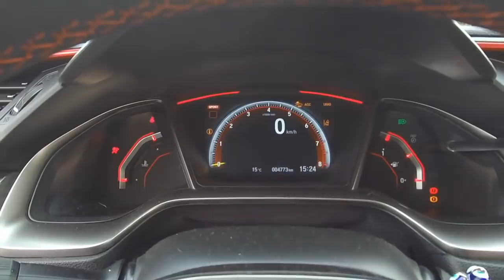Sobre Rodas PT Rewind 2018 by Ruslan Sirbu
Video feito por um subscritor de seu nome Ruslan Sirbu da bela cidade de Setúbal um forte abraço

  ➢ SWIFT/BIC: BBPIPTPL

Parcerias